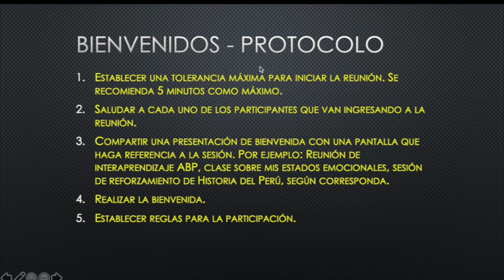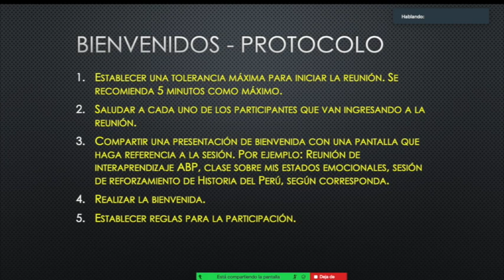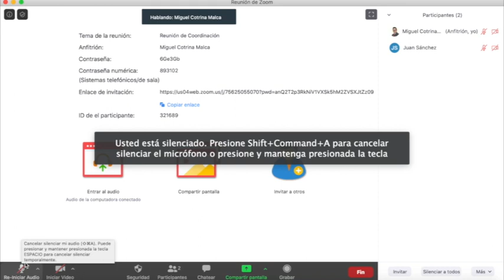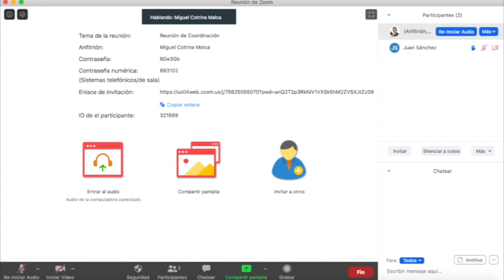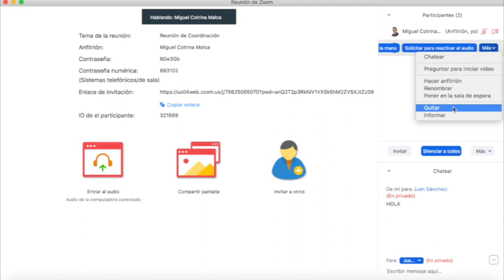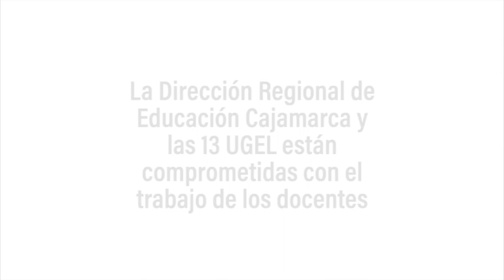MANEJO DE PLATAFORMA ZOOM - PROTOCOLO DE REUNIONES VIRTUALES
La adecuada gestión de reuniones virtuales permite garantizar una buena comunicación, una dinámica productiva y el cumplimiento de objetivos. En este video, ALAC | Yanacocha en  alianza con la DRE Cajamarca, se ofrece un protocolo para mejorar la practica de docentes, estudiantes y profesionales en esta coyuntura.